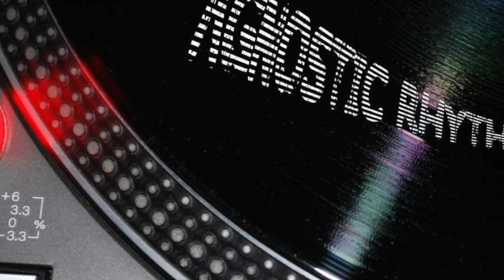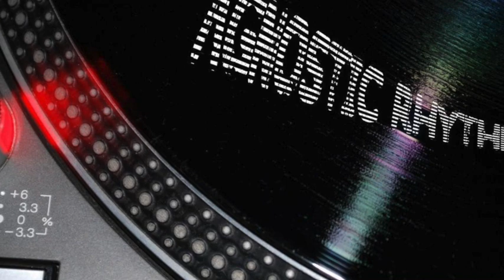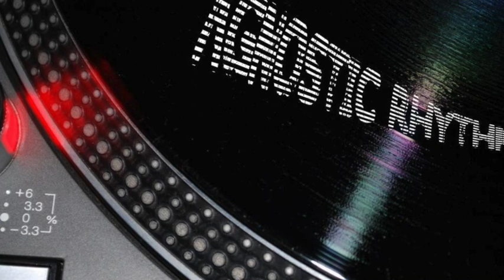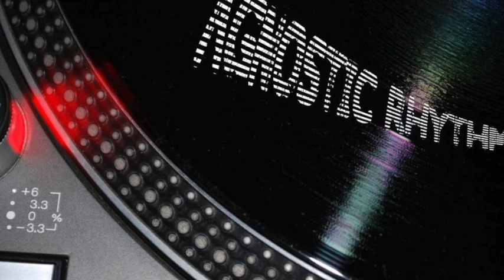Chicagodeep - Sofia's Rage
Chicagodeep – Flying Waltz EP
Label: Short Attention — S.A. 001